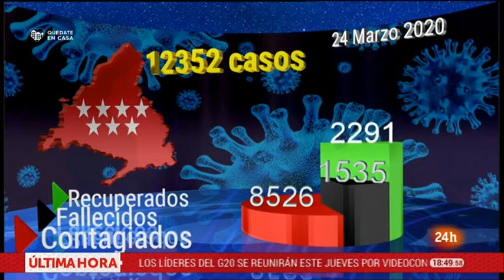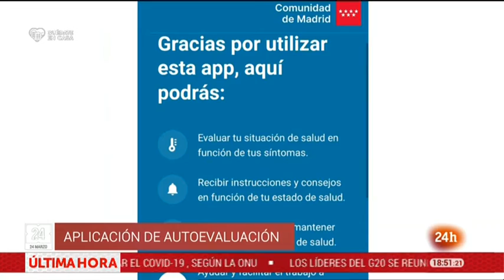Coronavirus: Las principales demandas del personal sanitario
Madrid es la Comunidad que ha recibido hasta ahora el golpe más fuerte del coronavirus. El consejero de Sanidad , Enrique RuÍz Escudero, nos explica las principales demandas que tiene en estos momentos el personal sanitario para mejorar la atención a los afectados por el Covid-19.